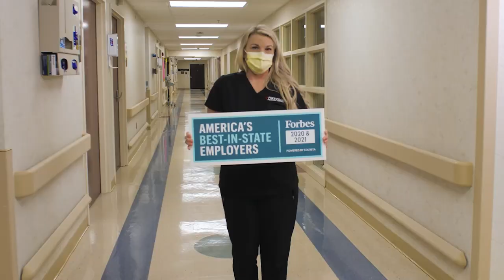Mountain Grrl Experience Hosts Kick-Off Even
The Mountain Grrl Experience hosted their second annual kick-off event on Friday, April 22.